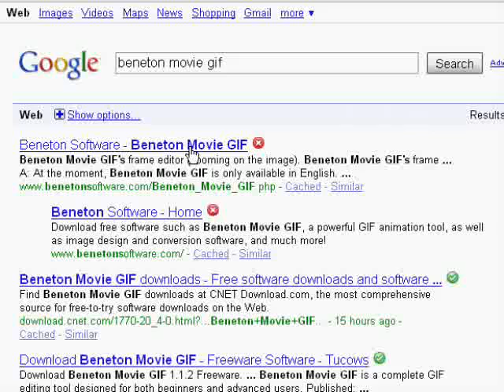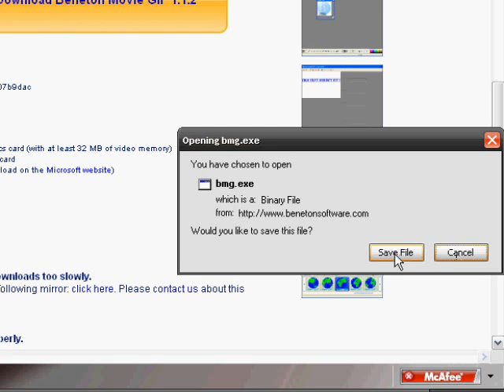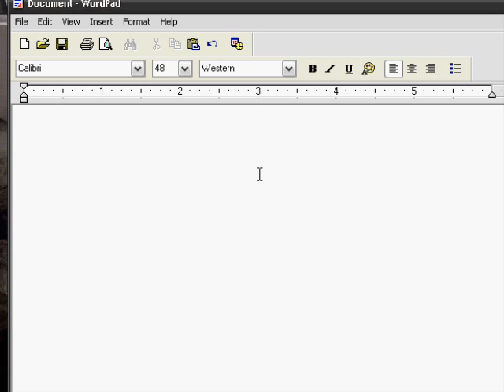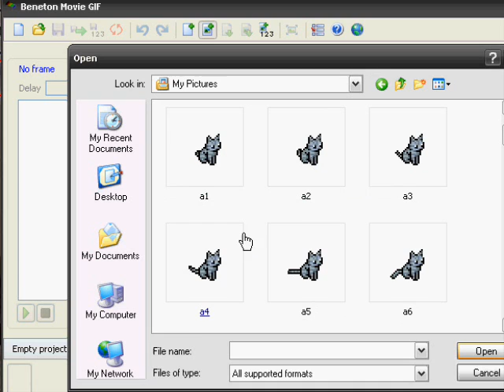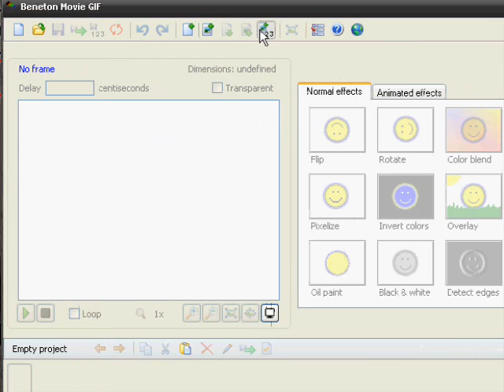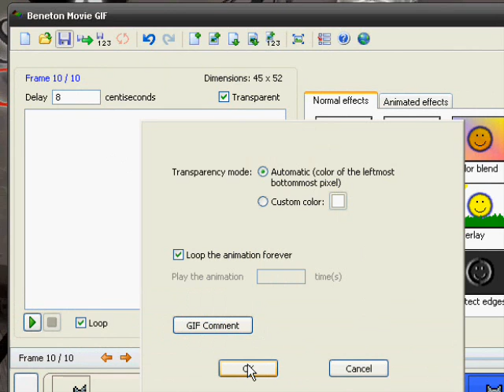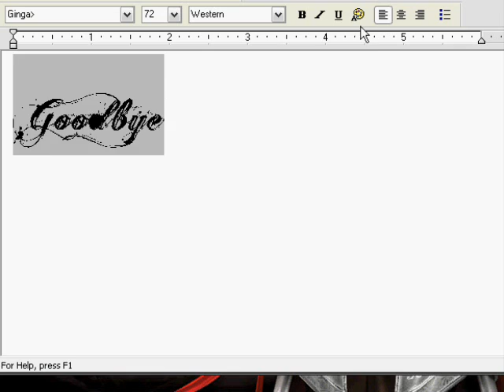How to make Transparent Animations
How to make animations with a transparent background!

Please Join!!! It will make it help!

Music
Gangster Trippin' - Fatboy Slim
You're my Best Friend - Queen